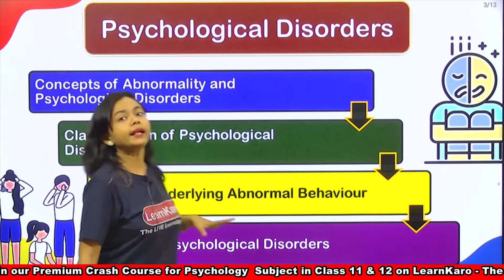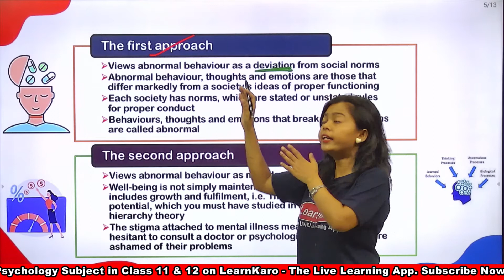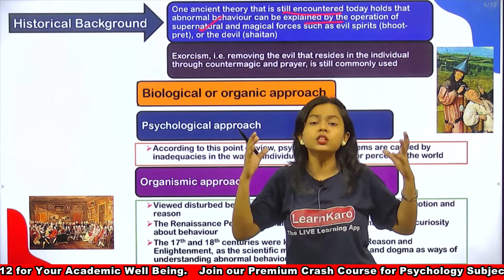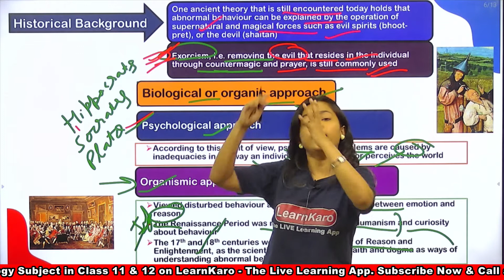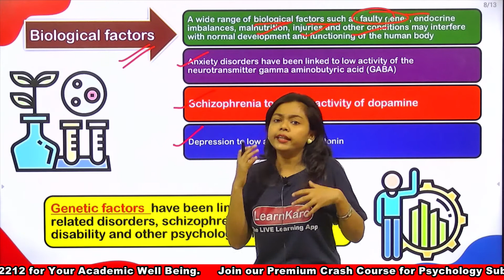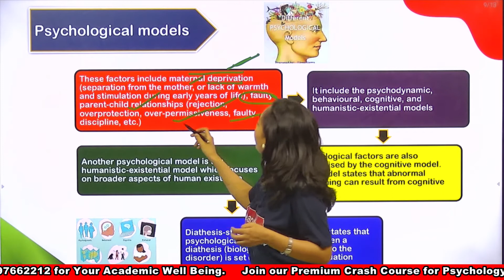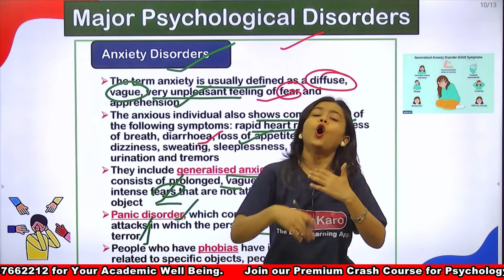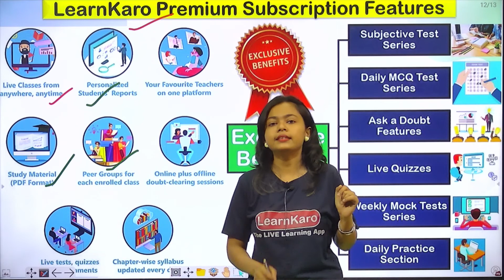Phychological Disorders (Hindi Summary) | Psychology Chapter 4 Class 12 | Part 1 For Humanities CBSE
To get video lectures & notes:  For Classes 9th to 12th (All Education Boards)